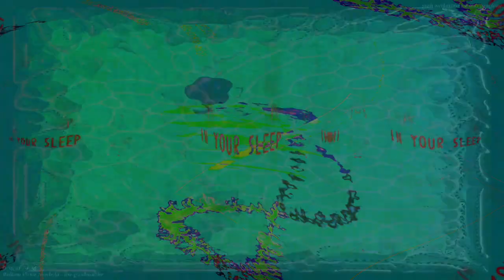[EPILEPSY WARNING] Movie 24 04 16 21h13m36s